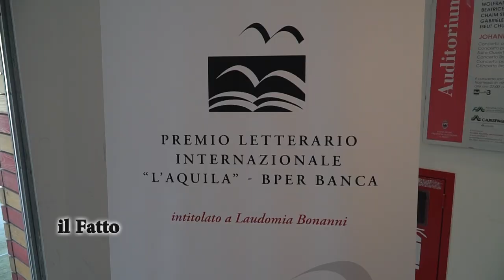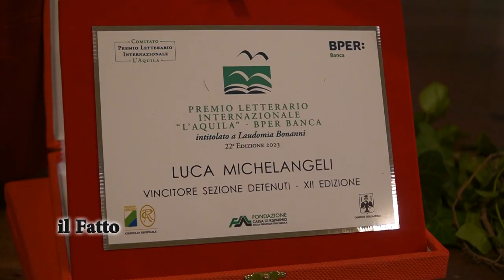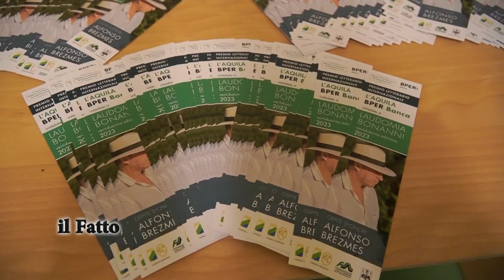IL FATTO - Premio internazionale L’Aquila BPER Laudomia Bonanni